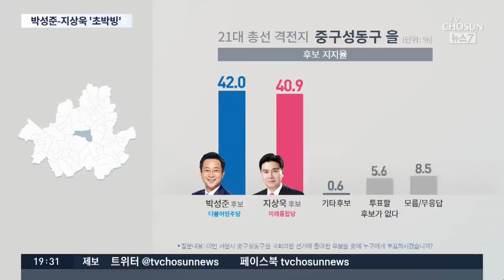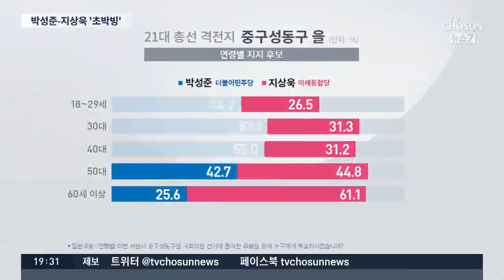[4·15표심 UP&DOWN] '양자대결' 압축된 서울 중성동을…박성준-지상욱 '초박빙'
격전지 여론조사와 현장 민심을 전해드리는 순서입니다. 오늘은 서울 최대 격전지 중 한 곳인 중구성동을로 가보겠습니다. 당초 이곳은 더불어민주당 박성준, 현역인 미래통합당 지상욱 후보 외에 정대철 전 의원 아들인 정호준 전 의원과 재선 중구청장을 지낸 최창식 전 청장까지 4파전이 예상됐던 곳이죠. 하지만 두 사람이 출마를 접으면서 예측불허의 초박빙 양자대결이 진행되고 있습니다. 먼저 저TV조선 여론조사 결과를 확인해보고, 현장 분위기까지 이어서 보겠습니다.